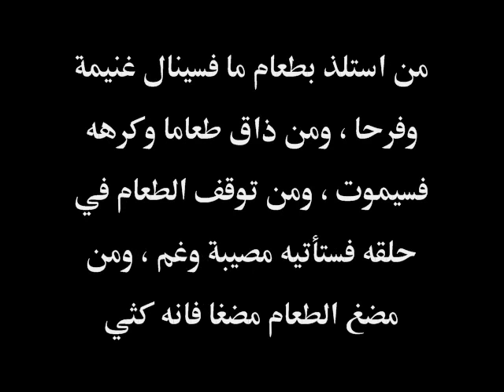تفسير من رأى نفسه أكل الطعام في المنام لابن سيرين